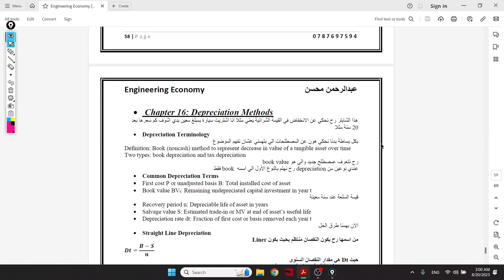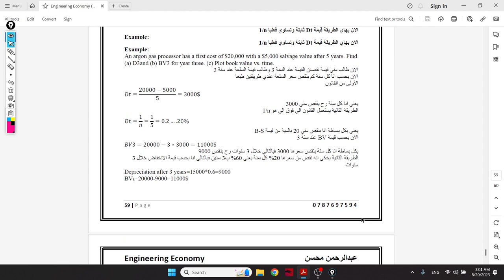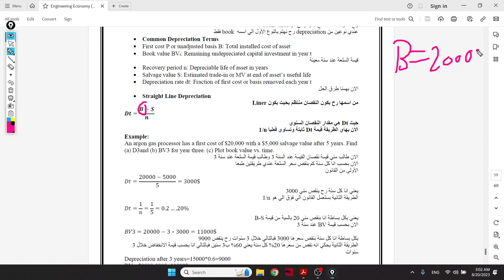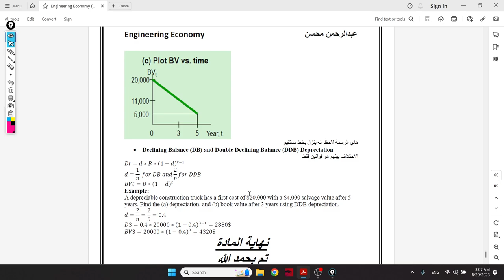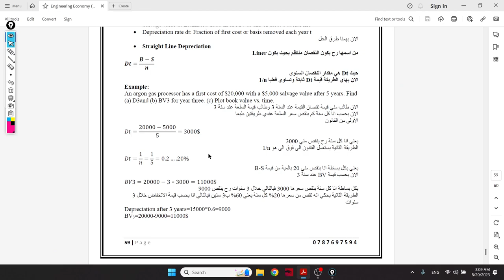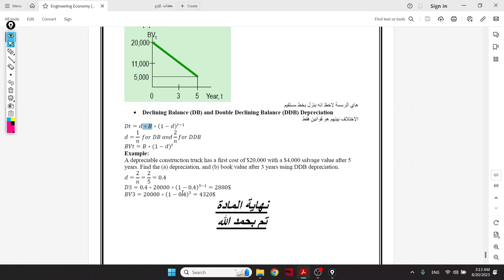Engineering Economy Chapter 16